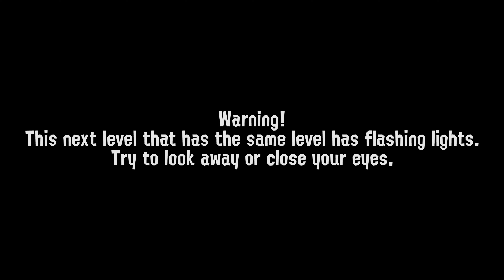Sonic The Hedgehog 1990 Test Program (Hoax) (Windows Gameplay)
This is the current build dumped from the Test Program from 1990.
Bonus Sprite Animation is not included in the game.

Fangame by @NotDevy

Gameplay by @ToonTrev
Gameplay recorded with Bandicam on Windows